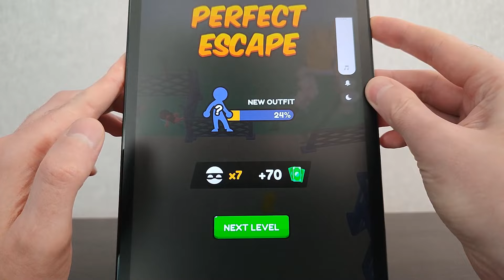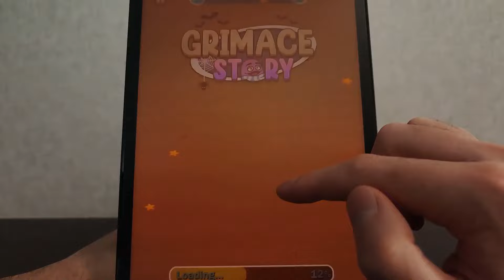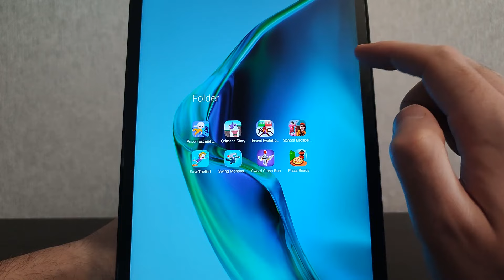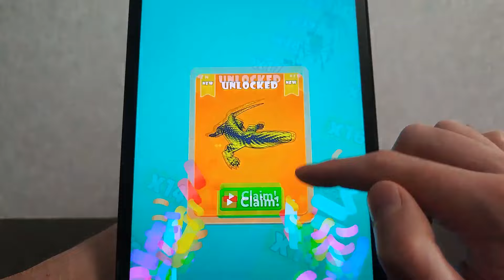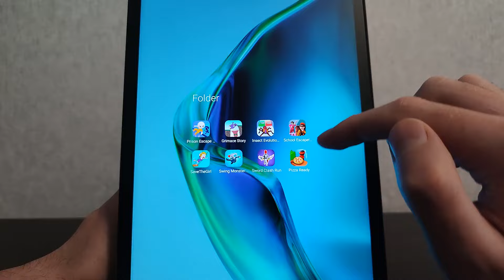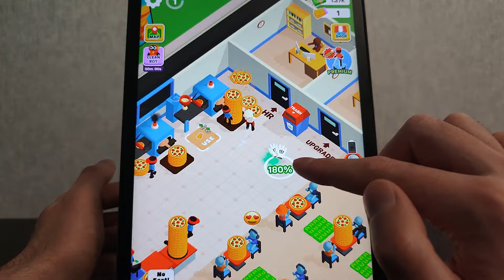Save The Girl,Grimace Story,Prison Escape 3D,Insect Evolution Run,Sword Clash Run,School Escape